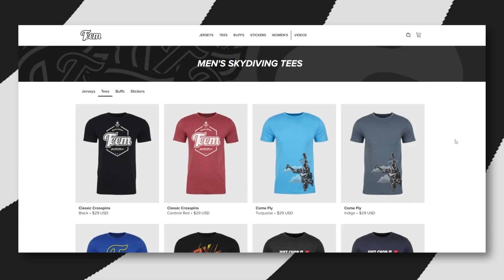Friday Freakout: Skydiver's Messy Parachute Entanglement With Flotation Device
*WHAT HAPPENED*

This skydiver was required to wear underarm flotation equipment due to the location and jumping over the water. She adjusted the flotation equipment on her belly but didn't wrap the strap up. When she deployed the pilot chute on her main, it got caught in a loop created by the flotation equipment strap. As it deployed, the main also entangled and got stuck on her belly. She *immediately* saw that she was dealing with a hot mess and, following her emergency procedures, pulled her cutaway and reserve handles. Her cutaway didn't clear her main due to entanglement but, fortunately, when the reserve came out it appears to have untangled the main the rest of the way. Bonus points for the beach landing in paradise.

Loose Gear

Any loose gear can potentially get in the way of your deployment. (Just the other week we had a video where a handle caught in the lines of a deploying reserve.) It’s important to stow away anything that can flap around and interfere with your pitch, deployment process, or handles.

Think Hard About Unfamiliar Equipment

A big part of what happened here was probably the fact that the jumper was required to wear gear that they didn’t use regularly — if ever before. To their detriment, they probably didn’t consider a small strap on that gear to be an entanglement risk. The lesson to walk away with is that anytime you add something new to your setup — a helmet mount, flotation equipment, a tutu, or anything else — you need to think about how it could affect every aspect of your jump.

*ADDITIONAL NOTES*

Speedy Emergency Procedures

This jumper deserves a lot of credit for her emergency procedures. From the moment she realized she needed to chop, to the moment her reserve was inflating, was under ten seconds. While we never want to see someone have to cutaway, this is the type of reaction we want to see when it happens!